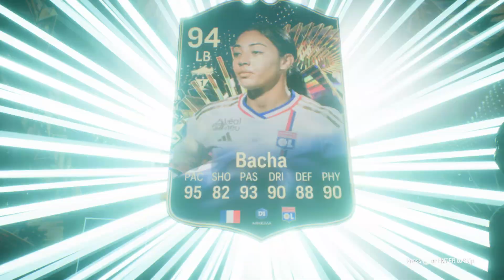NEW Path To Glory INSANE REWARDS 🔥 Rank 1 Champs Rewards - FC 24 Ultimate Team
(ignore tags)
features,eafc 24,ea sports fc 24 pc,ea sports fc 24 ps5,ea,ea sports fc 24 xbox,ea sports fc 24 news,ea sports fc 24 pre-order,ea sports fc 24 career mode,fifa 24,ea sports fc 24 release date,ea fc 24 trailer,ea fc 24 new packs,ea fc 24 gameplay,ea sports fc 24 official trailer,ea fc 24 career mode